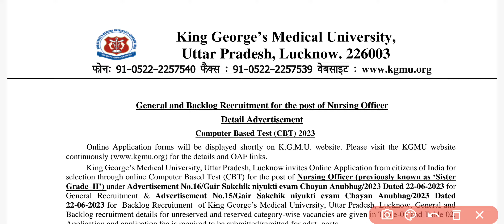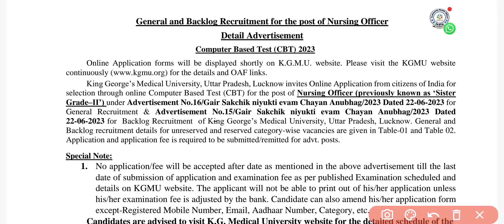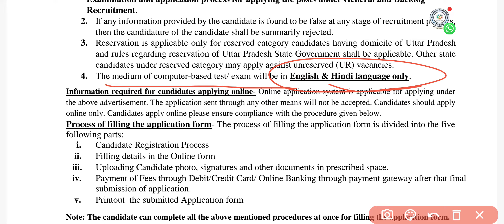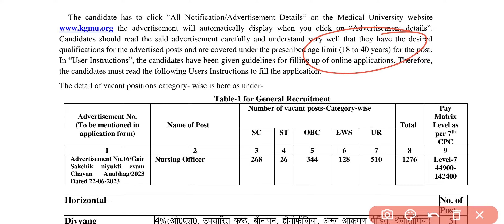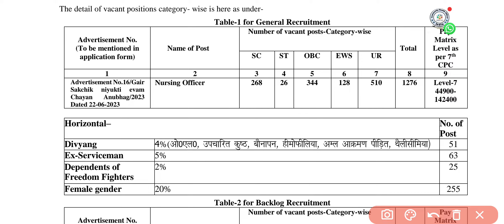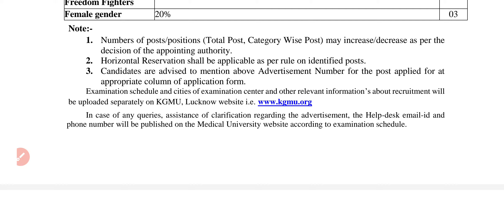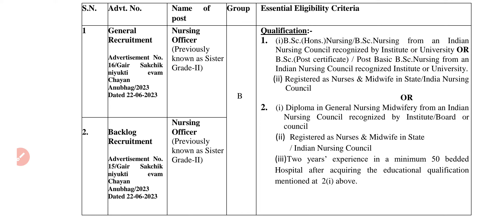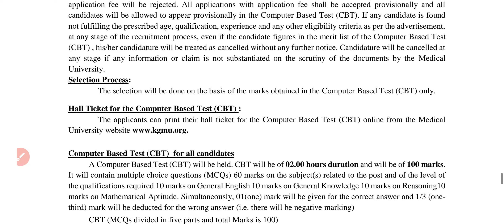Latest Nursing Officer Permanent Vacancy / 2023 की सबसे बड़ी खुशी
Best Book For All State CHO

My Study Table Lamp:-

नई स्टाफ नर्स भर्ती 2022
best book for NORCET 2022
best solved paper for aiims
best old paper for NORCET
old paper for NORCET
solved paper for aiims
solved paper for NORCET
aiims ki tyari kese kare
aiims preparation kese kare
NORCET crack kaise kare
NORCET k liye konsi book Sahi h
NORCET k liye konsi book pade
how preparation for NORCET
how preparation for aiims

All Contents Created & Edited by Janhvi Nursing Classes Jaipur/DK SONWAL

Note-We shall not accountable & responsible for any fraudulent & fake recruitment &
Our purpose is only to inform you.
(हम किसी भी धोखाधड़ी और फर्जी भर्ती के लिए जवाबदेह और जिम्मेदार नहीं होंगे और
 हमारा उद्देश्य केवल आपको सूचित करना है।)